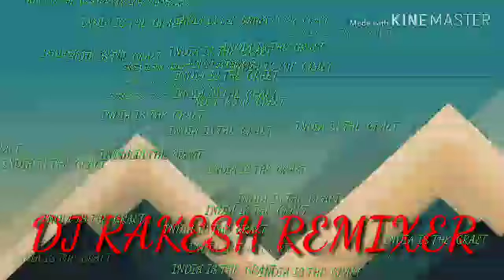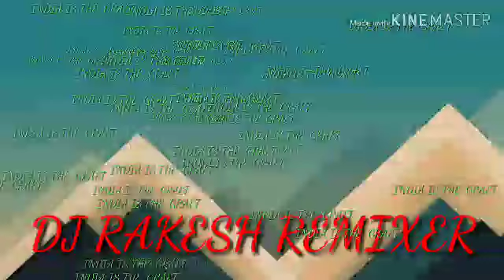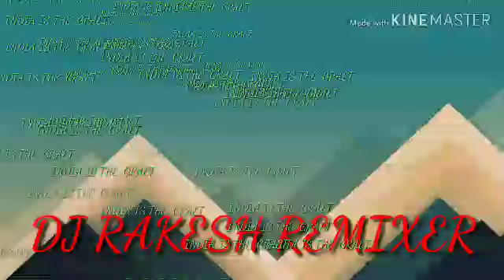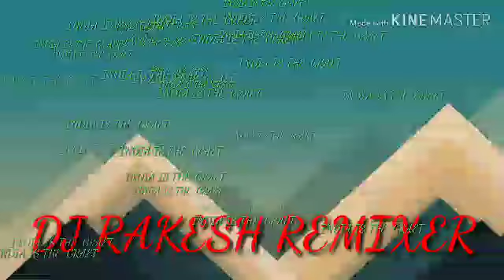PULWAMA SONG SOLDER